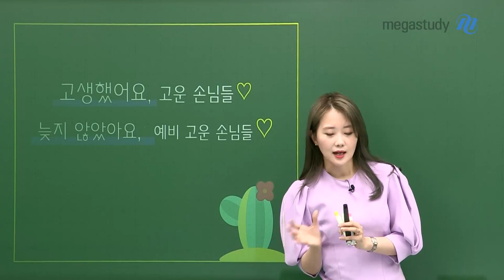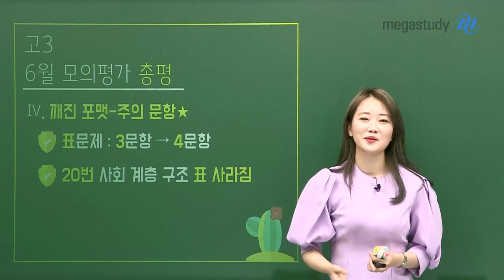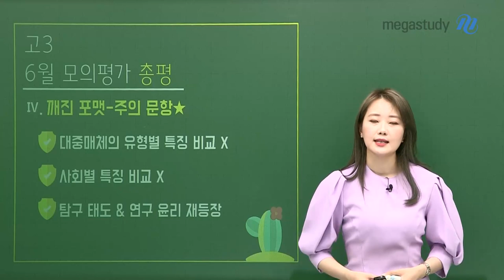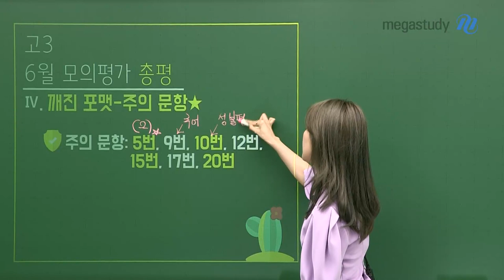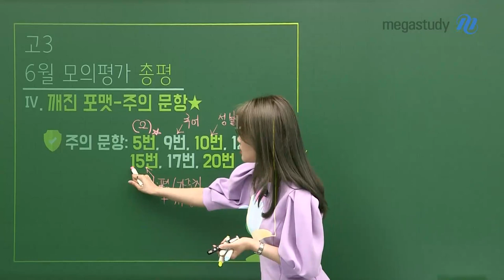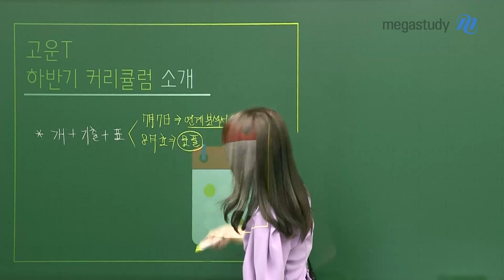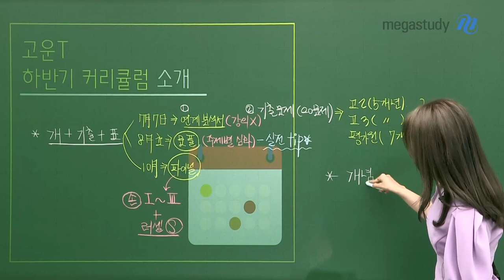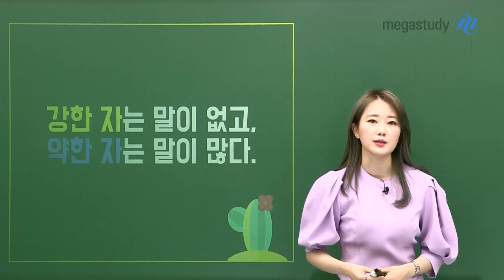[메가스터디] 사회문화 손고운 쌤 - 고3 6월 모평 총평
2020년 6월 18일 시행된 고3 모의평가 사회문화
메가스터디 손고운 쌤의 총평입니다!